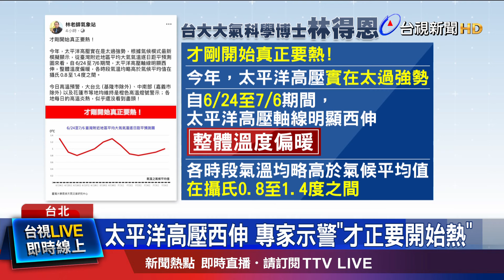太平洋高壓西伸 專家示警「才正要開始熱」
今天(24號)持續受到，太平洋高壓勢力影響，各地高溫上看36度，但有專家指出，現在才剛開始真正要熱，氣象署也提醒，午後容易有局部大雨發生，而且雨勢可能下到入夜，前氣象局局長鄭明典，也發文示警，當雷雨發生，民眾在野外活動時，如果感覺毛髮直豎，就要立刻蹲低，才能把傷害降到最低。